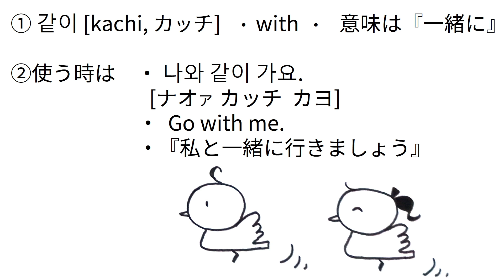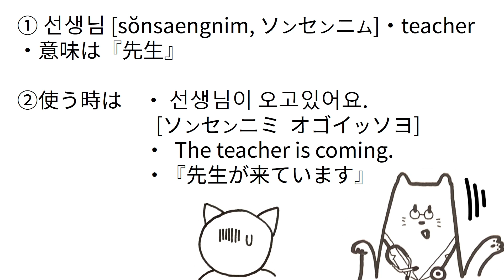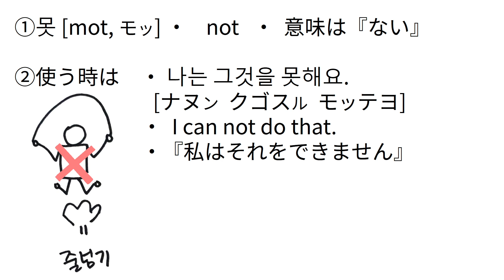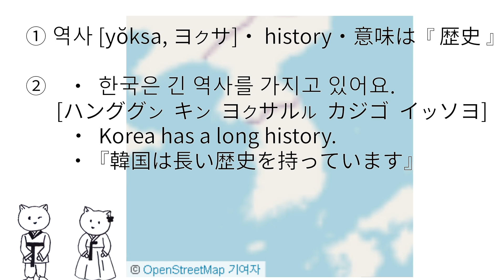#156-160 Easygoing Basic Korean / 韓国語基礎 ハングル / 한국어 기초